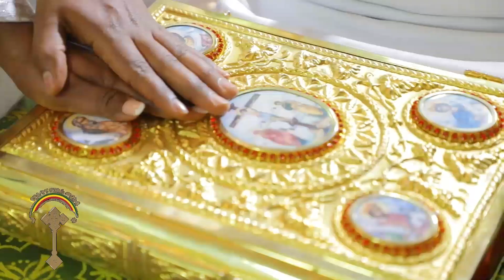የአብርሃም እና የትግስት ሠርግ ጀርመን በሙኒክ ደብረ ብስራት ቅዱስ ገብርኤል ቤተክርስቲያን ንቁ ሚዲያ ርቱዕ የቤተ ክርስቲያን ልሳን!!!